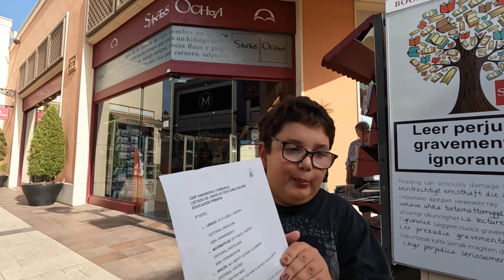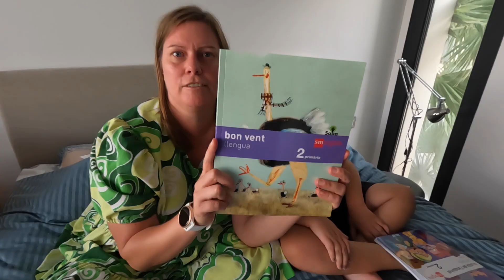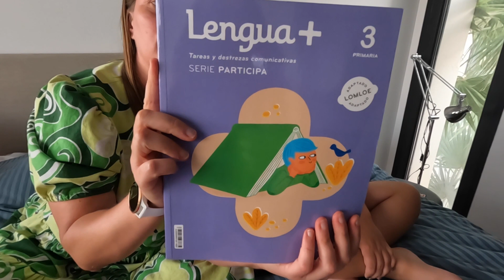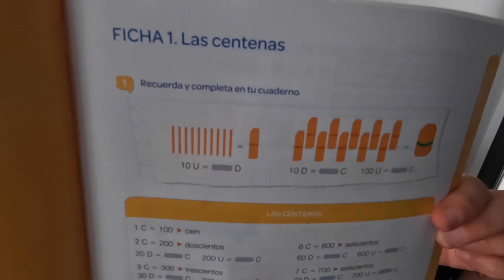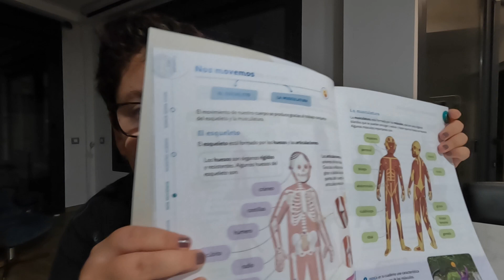Första dagen i nya skolan!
Vi förbereder inför Davids första skoldag i spansk skola. Ni får också hänga med till skolan första dagen och höra vad David tyckte sen efter första dagen i sin nya skola.

Vet ni om att vi även finns på Instagram?

Familjens_nya_liv är en familj från Sverige som numera bor i Torrevieja, Spanien. Vår familj består av sonen David 9 år, mamma Anneli och pappa Johan. Vi vloggar om vår nya vardag i Spanien och våra erfarenheter kring att ta steget ut ur ekorrhjulet i Sverige och leva ett friare liv i Torrevieja, Spanien med mer tid för varandra, resor, upplevelser och ett bättre klimat.

Familjens_nya_liv is a family from Sweden living in Torrevieja, Spain. The members of the family are David, 9 years old, mum Anneli, and dad Johan. Our vlogs are about the new life in Torrevieja, Spain and our way from the hamster wheel in Sweden to more flexible life in Torrevieja, Spain with more time for each other, travels, new experiences, and a better climate.